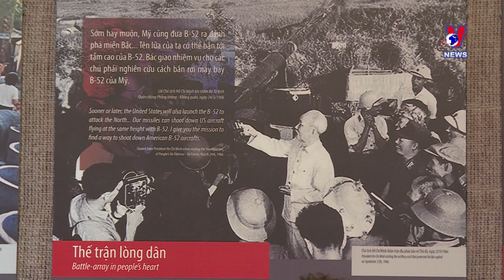HCM City’s tourist arrivals top 30 million in 10 months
Ho Chi Minh City welcomed more than 30 million domestic and foreign visitors during January – October, according to the municipal Department of Tourism.